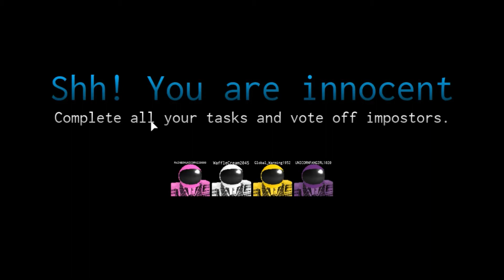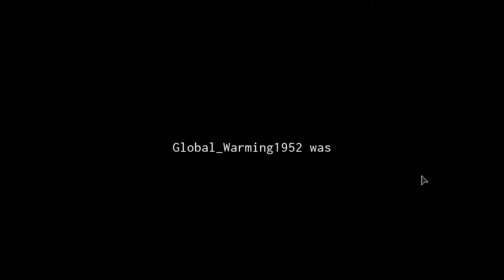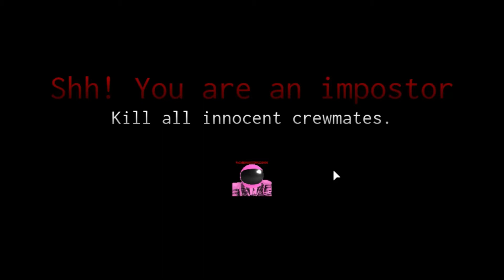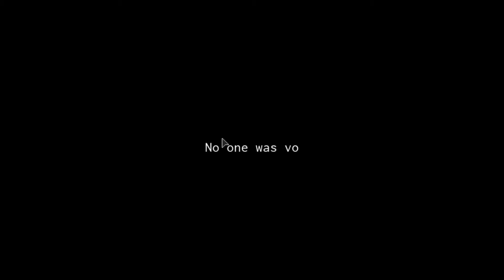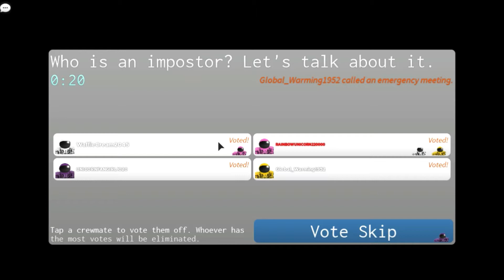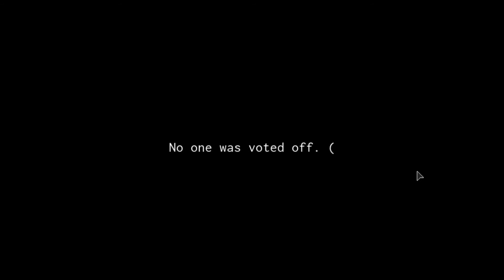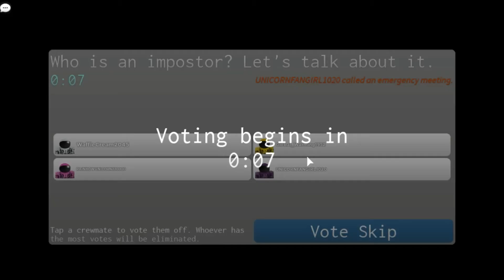The Unicorn Squad plays Roblox Imposter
Hey Guys! Today we are playing Roblox Imposter with my friends: Uni Global and waffle. Watch to see who is the IMPOSTER among us!